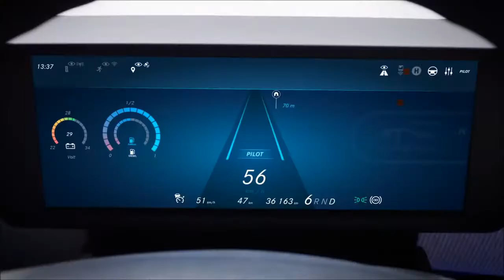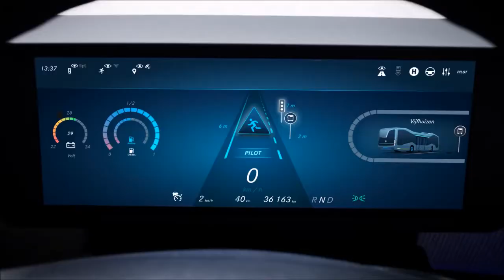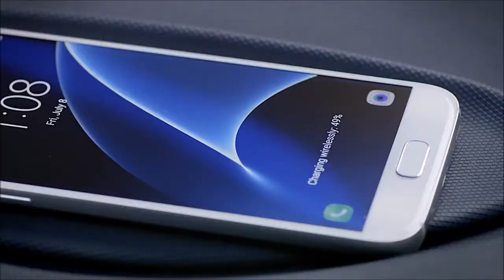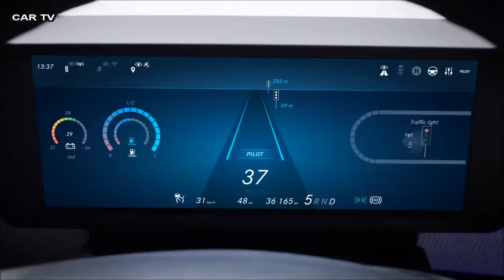Mercedes Future Bus INTERIOR